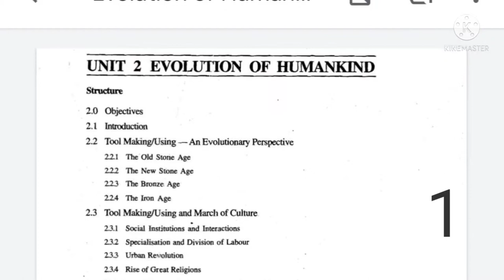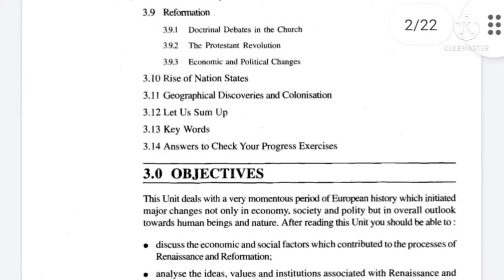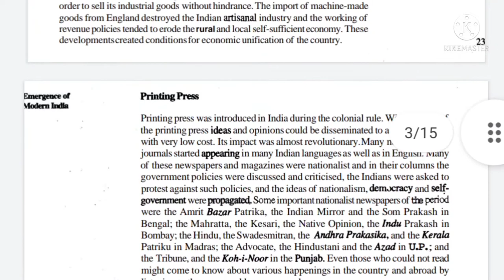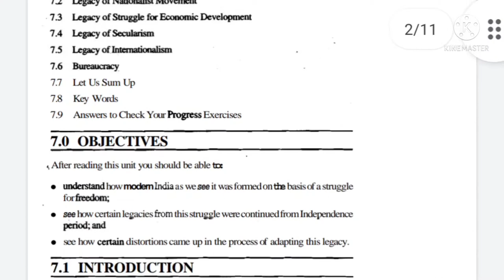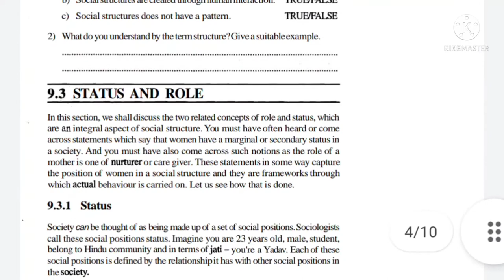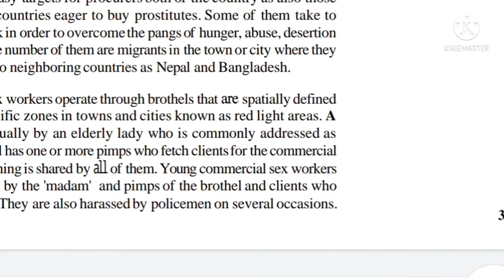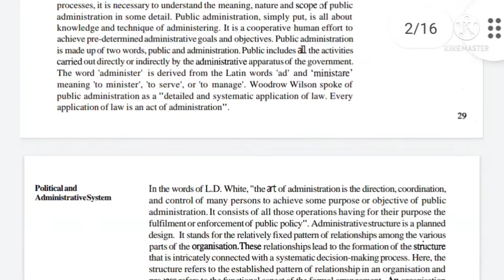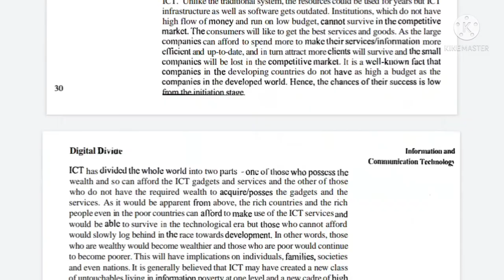IGNOU BSHF -101 IMPORTANT TOPIC CHAPTER WISE